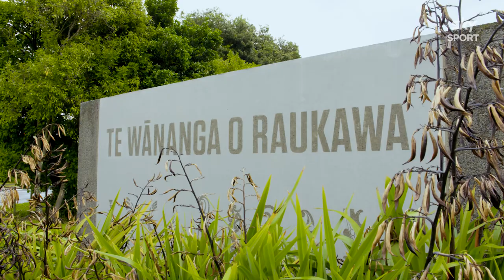PREVIEW: Tactix | ANZ Premiership 2023 | Sky Sport NZ